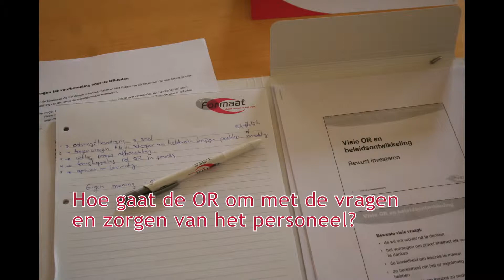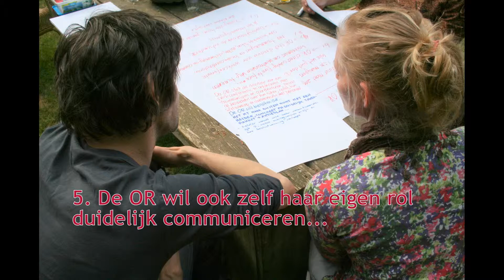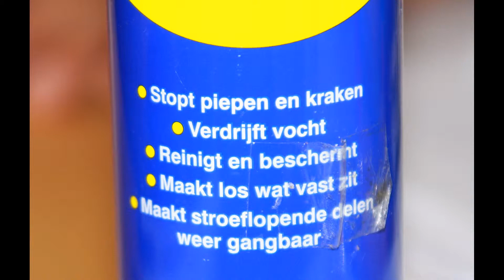OR SMO Traverse Tilburg neemt initiatief!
Wat is de invloed van een ondernemingsraad bij de uitvoering van een reorganisatie? De OR van SMO Traverse uit Tilburg - een organisatie voor de opvang van dak- en thuislozen - kwam op 9 mei 2011 bijeen voor een training, gericht op het versterken van de invloed van de OR bij de reorganisatie van het bedrijf. FNV Formaat trainer Gabbie van der Kroef begeleidde deze OR-dag.